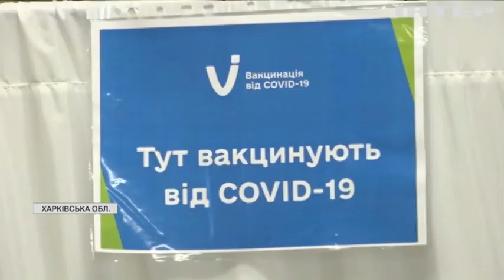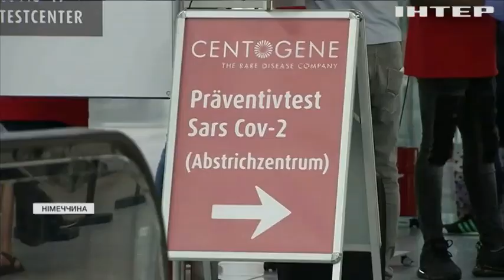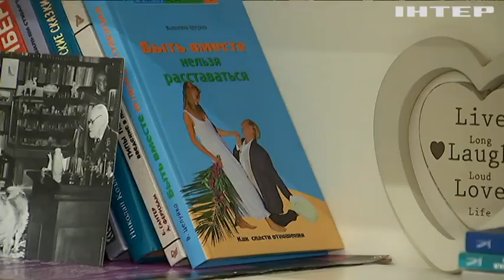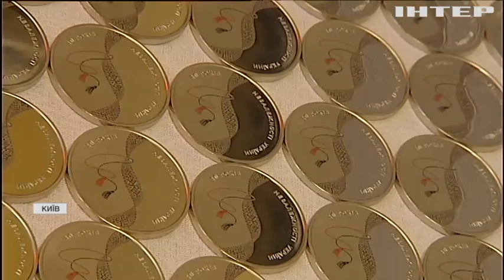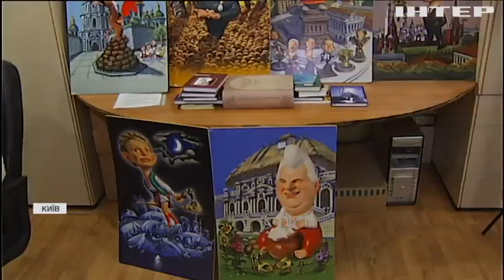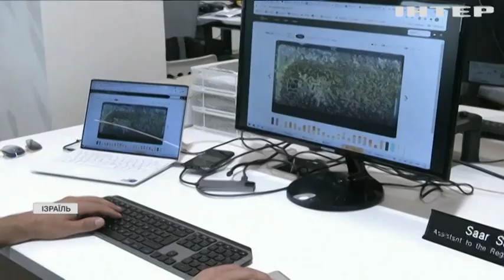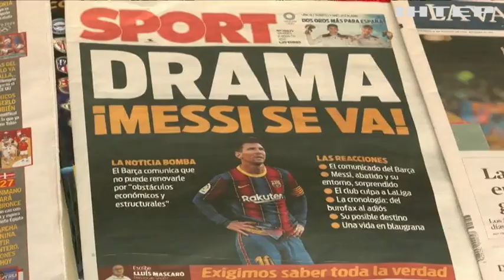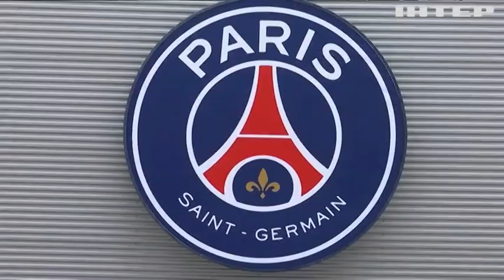Подробности, выпуск за 10 августа 2021 года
Дивіться у цьому випуску: Ринки, банки і спортзали: в Україні відкривають все більше центрів вакцинації. Тато у декреті: як отримати відпустку по догляду за дитиною? День Незалежності: яким бачать майбутнє батьківщини молоді українці?